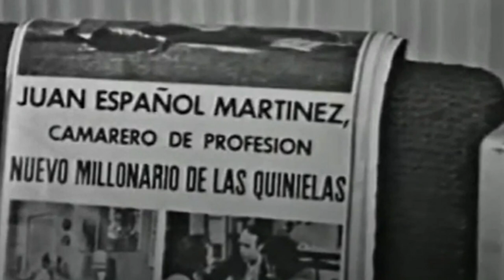JUAN ESPAÑOL ✔️ El espejo de una sociedad en el contexto de la España de principios de los 70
Historias de Juan Español es una serie de 24 episodios de televisión estrenada por TVE el 13 de septiembre de 1972 y escrita por Luis Emilio Calvo-Sotelo

Vídeos mencionados en esta subida

LOS ESPAÑOLES Y LOS SIETE PECADOS CAPITALES 📺 ¿Hemos cambiado en algo con el paso de los años?

NINETTE Y UN SEÑOR DE MURCIA 🎭 Adaptación televisiva de 1984 de la obra de MIGUEL MIHURA